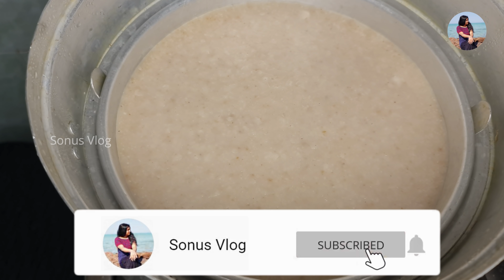വളരെ എളുപ്പത്തിൽ പുളിപ്പില്ലാത്ത അപ്പവും പാലും | pesaha appam recipe in malayalam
Thanks & Regards,
Sonus Vlog